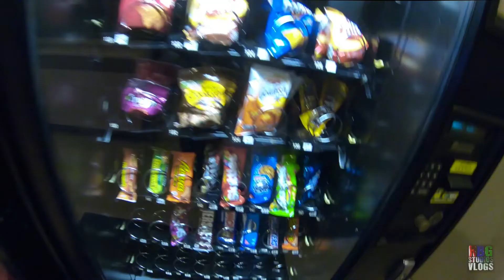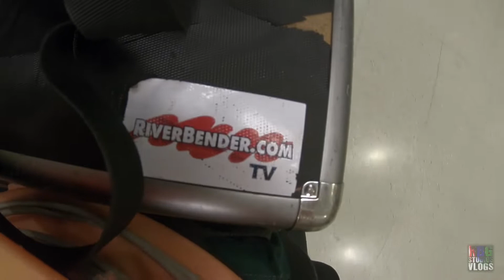TESTING HIS LUCK!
Vlog #153 - In today's vlog, Another pesky critter tries his luck, basketball starts tonight, movie trivia Ryan tests Sara, presses his luck, Sara is not having it, all in one and more! Join us for laughs.

Title: Winter Sunshine
Artist: Nicolai Heidlas Music
Genre: Pop
Mood: Happy